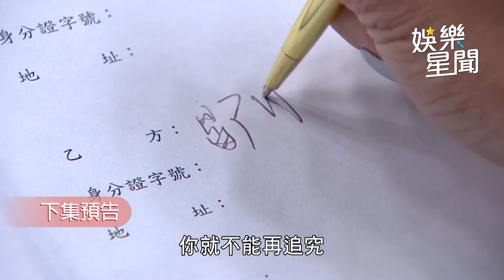一家團圓／葉文聰拿刀傷人成兇手？以喬為幫爹地用預知能力和劉清源交換條件｜三立娛樂星聞